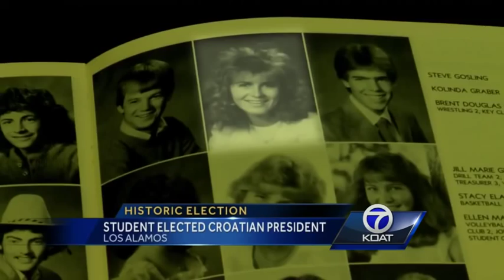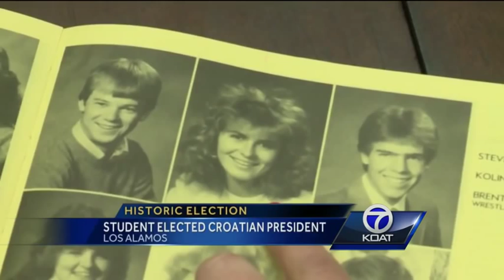NM student becomes first female president of Croatia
The superintendent for Los Alamos High School says Grabar-Kitorovik was an outstanding student, who loved experiencing New Mexico.